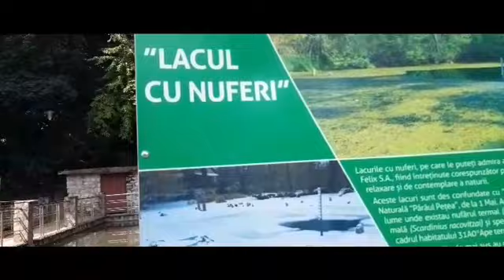Lacul cu Nuferi din Băile Felix ,unici in Europa (Atracții Turistice)Județul Bihor